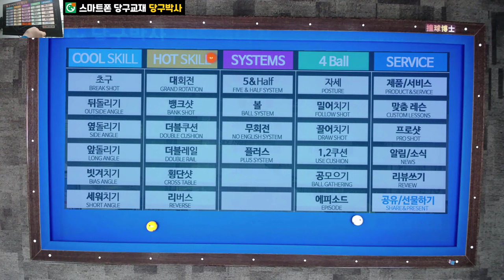넣어치기 쉽게 치는 방법 (후편) - 응용방법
숫자 외울 필요없이 원리를 이해하고 치는 넣어치기 응용법은?